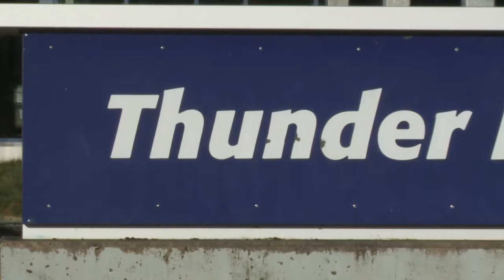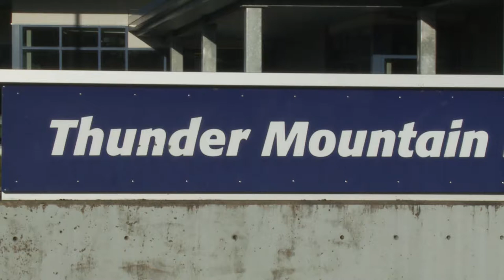TM B Roll